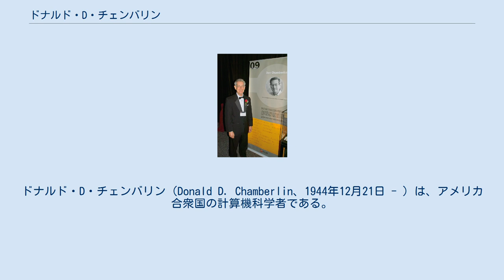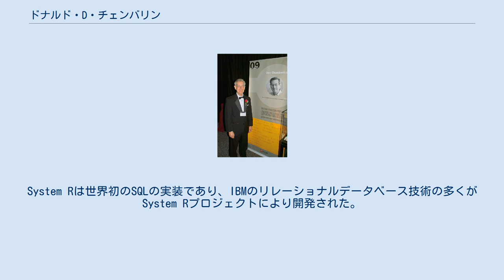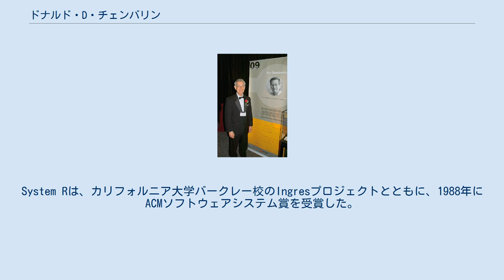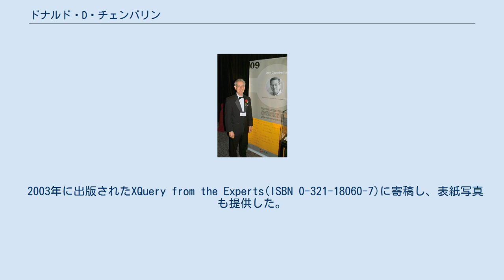ドナルド・D・チェンバリン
ハーベイ・マッド大学出身の人物
ドナルド・D・チェンバリン（Donald D. Chamberlin、1944年12月21日 - ）は、アメリカ合衆国の計算機科学者である。
レイモンド・F・ボイスとともに、オリジナルのSQLの言語仕様の主要設計者としてよく知られている。
彼はまた、XQueryの開発にも多大な貢献をした。
 ドナルド・D・チェンバリンはカリフォルニア州サンノゼで生まれた。
キャンベル高校を卒業後、ハーベイ・マッド大学で工学を專攻し、1966年に学士号を取得した。
その後、アメリカ国立科学財団の奨学金を受けてスタンフォード大学に進学した。
スタンフォード大学では、電気工学を専攻し、計算機科学を副専攻とした。
電気工学で、1967年に修士号、1971年に博士号を取得した。
在学中にニューヨーク州ヨークタウンハイツにあるIBMのトーマス・J・ワトソン研究所で夏季インターンシップを行っており、大学卒業後はIBMに入社、ワトソン研究所に配属された。
 チェンバリンは、世界で最も広く使われているデータベース言語であるSQLの共同発明者として最もよく知られている。
SQLは、1970年代半ばにチェンバリンとレイモンド・ボイスによって開発され、世界初の商業的に成功したリレーショナルデータベース用言語となった。
チェンバリンはIBMのSystem Rプロジェクトのマネージャーの一人でもある。
System Rは世界初のSQLの実装であり、IBMのリレーショナルデータベース技術の多くがSystem Rプロジェクトにより開発された。
System Rは、カリフォルニア大学バークレー校のIngresプロジェクトとともに、1988年にACMソフトウェアシステム賞を受賞した。
1973年にIBMアルマデンバレー研究所に移り、2009年に退職するまで、彼はここを拠点としていた。
2003年にはIBMフェローに任命された。
 2000年には、ジョナサン・ロビー、ダニエラ・フローレスクと共同で、QuiltというXMLクエリ言語の提案を起草した。
この草案から多くのアイデアが、チェンバリンを編集者としてW3Cによって開発されたXQueryの言語仕様に反映された。
 チェンバリンは、ACMフェロー、IEEEフェロー、全米技術アカデミー会員でもある。
2005年には、チューリッヒ大学から名誉博士号を授与された。
 2009年には、「構造化クエリ言語(SQL)とデータベースアーキテクチャに関する基礎的な研究」に対して、コンピュータ歴史博物館フェローに選出された。
 2015年、Couchbase Serverを開発したCouchbase社のテクニカルアドバイザーに就任した。
 彼は、IBMのDB2 UDBに関する本を2冊出しており、50以上の技術論文を執筆している。
 2003年に出版されたXQuery from the Experts(ISBN 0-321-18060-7)に寄稿し、表紙写真も提供した。
 1997年に出版されたBeyond Calculation: the Next Fifty Years of Computing(ISBN 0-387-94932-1)にSharing Our Planetと題する章を寄稿した。
 1998年から2014年までの17年連続でACM国際大学プログラミングコンテストに問題を寄稿し、審査員を務めた。
 著書にSQL++ For SQL Users: A Tutorial(ISBN 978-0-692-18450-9)がある。